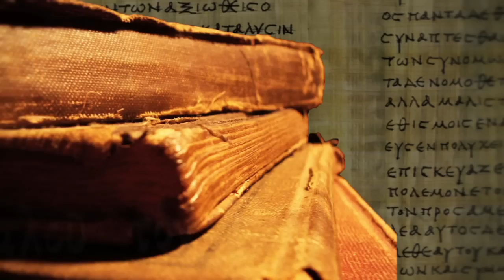An Impossible Right: Why 'Same-Sex Marriage' is Wrongheaded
A Conversation on Same Sex "Marriage" with Archbishop Salvatore Cordileone, Roman Catholic Archdiocese of San Francisco

Father Josiah interviews Archbishop Salvatore Cordileone, one of America's most articulate champions of marriage and most persuasive opponent of so-called "Same-Sex Marriage." In this 30+ minute interview Archbishop Cordileone thoroughly goes on the record to explain the genesis of the movement for "Same-Sex Marriage" and exposes why the quest for redefining marriage is so destructive to the health and well-being of marriage and American society.

Patristic Nectar Publications (PNP) is a non-profit organization dedicated to providing spiritual edification and formal Orthodox Christian catechesis. It publishes the teachings of the Church as expressed by the Holy Fathers through a vast array of patristic audio books and lecture series, spreading the wealth of Sacred Tradition to the modern-day media culture. PNP is distinctive in the fidelity of its publications to the mind of the Church, and the freedom in the publications from personal opinions and theological fads.

Nourishing the spiritually thirsty with the sweet teachings of the Holy Fathers.

To learn more about Patristic Nectar Publications, please visit our